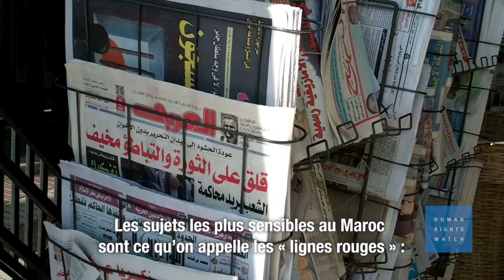Maroc : Des “lignes rouges” relatives à la liberté d’expression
La Constitution marocaine de 2011 garantit la liberté d’expression et le nouveau code de la presse adopté en 2016 comporte d’importantes avancées. Néanmoins, franchir certaines « lignes rouges » liées à des sujets sensibles comme la monarchie, l’islam, et l’intégrité territoriale peut toujours entrainer une peine de prison en vertu du code pénal, comme l’explique Ahmed Benchemsi à l’occasion de la parution d’un nouveau rapport de HRW comportant plusieurs recommandations à cet égard. Communiqué